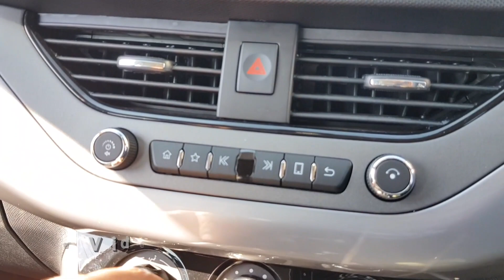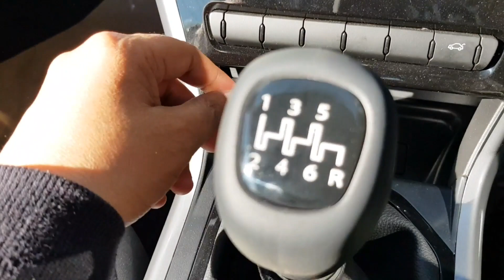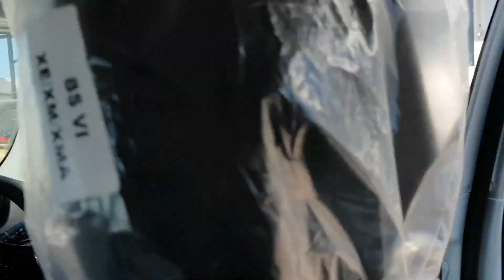2020 TATA NEXON Facelift XM Variant : XUV300 and Brezza Rival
Tata Motors has launched the Nexon BS6 from Rs 6.95 lakh and Rs 8.45 lakh for the petrol and diesel variant respectively (ex-showroom). The 110PS 1.2-litre turbo petrol and 110PS 1.5-litre diesel engines have received BS6 upgrades. The Nexon BS6 also sports a host of cosmetic updates. Its exterior design is similar to the upcoming Nexon EV. Inside, the Nexon borrows the 3-spoke steering wheel and touchscreen infotainment from the Altroz.

If we Talk about features, the Nexon packs new features like cruise control, auto headlamps and wipers as well as connected car technology. It also comes with electronic stability control and i-RA voice assistant feature as standard.

Rivals for the Nexon include the Ford EcoSport, Hyundai Venue, Mahindra XUV300 and Maruti Suzuki Vitara Brezza.